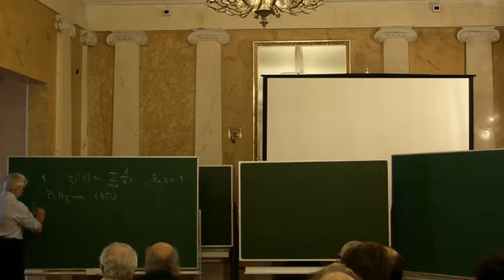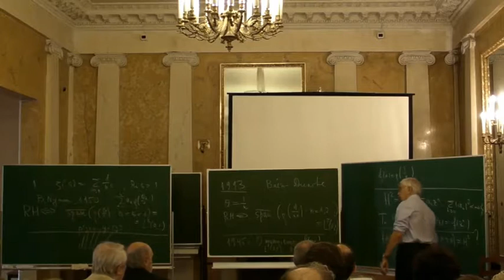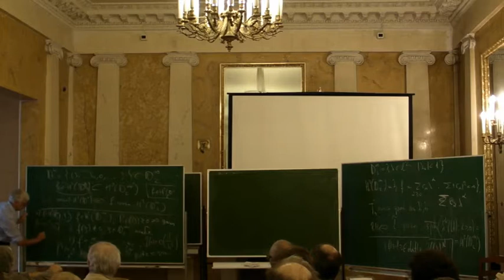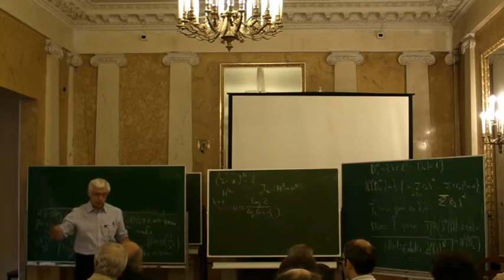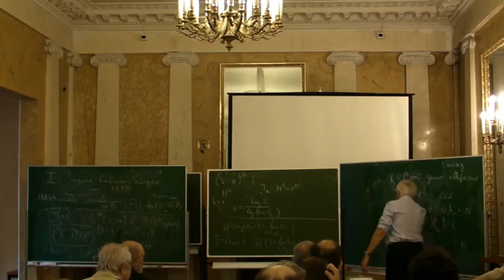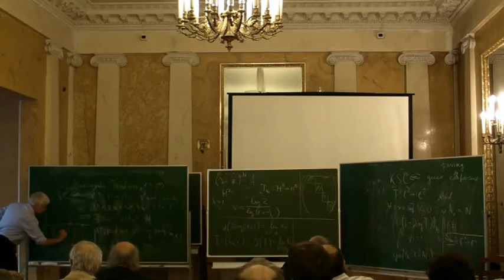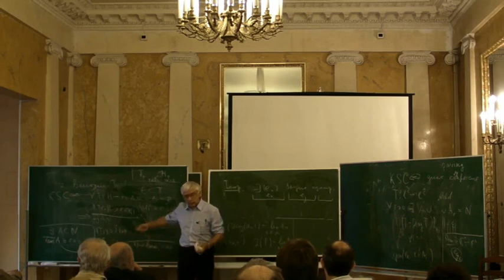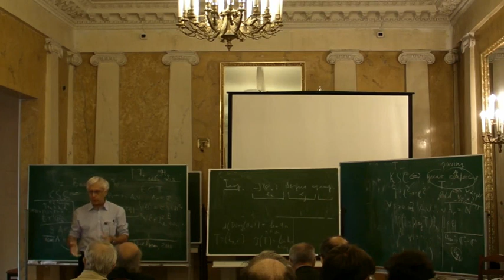Несколько задач классического анализа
Никольский Н.К.